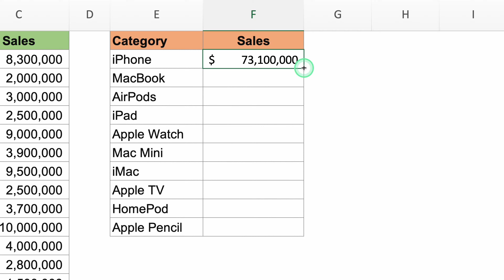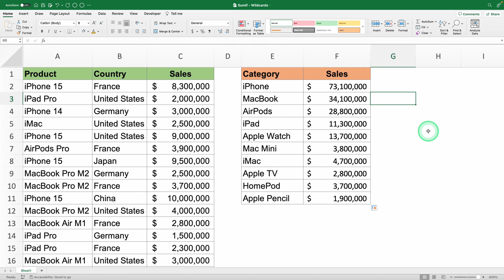Using Sumif With Partial Match Criteria and Wildcards in Excel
Using sumif with partial match criteria and wildcards in excel is a game-changer for anyone looking to master Excel's data analysis tools. In this video, we dive deep into how to enhance your Excel skills by incorporating sumif partial match criteria excel, sumif with wildcard partial match, sumif formula with wildcards, sumif contains using wildcards excel, sumif with wildcards, sumif partial match, sumif using wildcards, and using sumif with wildcards in excel to streamline your data management process.

Discover the power of sumif wildcards and how they can transform your approach to data analysis in Excel. Whether you're compiling sales reports, analyzing financial data, or managing large datasets, learning to use sumif with partial match criteria and wildcards in excel effectively will significantly improve your efficiency and accuracy.

In today's tutorial, we'll explore practical examples of sumif partial match criteria excel and how to apply sumif formula with wildcards for dynamic data analysis. By integrating sumif contains using wildcards excel into your workflows, you'll unlock new levels of data insight and productivity.
Don't miss out on mastering these crucial Excel techniques.